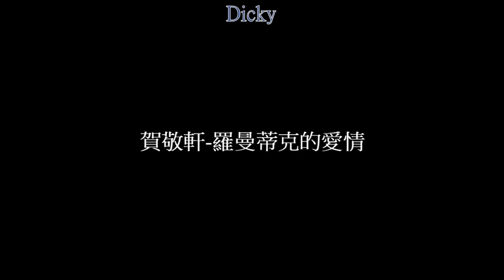賀敬軒-羅曼蒂克的愛情